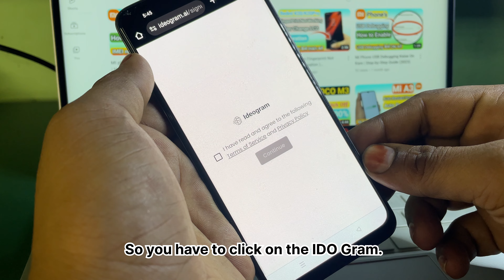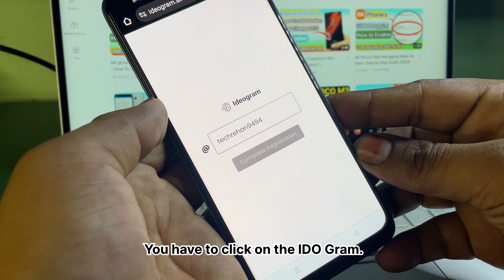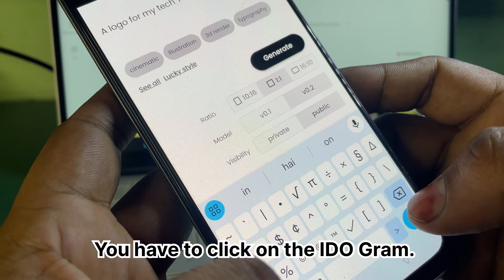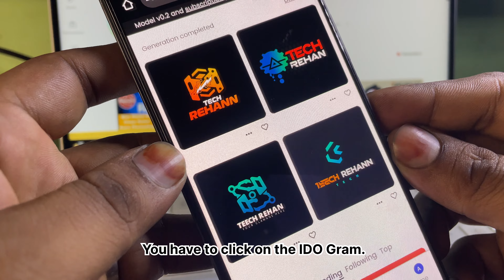Logo Kaise Banaye | YouTube Logo Kaise banaye | How To Make YouTube Logo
Title: "YouTube Logo Kaise Banaye - Step-by-Step Tutorial"

Description:
🎨 Welcome to [TeCH ReHaN ]! In this tutorial, we'll guide you through the process of creating a stunning YouTube logo for your channel. Whether you're a seasoned designer or a beginner, our step-by-step instructions will help you craft a unique and eye-catching logo that represents your content.

🔍 What You'll Learn:

Introduction to logo design principles
Choosing the right colors and fonts for your YouTube logo
Tips and tricks for creating a memorable and brandable logo
Exporting and uploading your logo to your YouTube channel
🛠️ Tools Used:

for updates and behind-the-scenes content.🎓 About [TeCH ReHaN]

youtube logo
how to make youtube youtube logo on mobile
channel ka logo kaise banaye